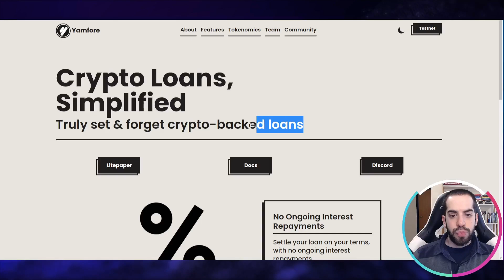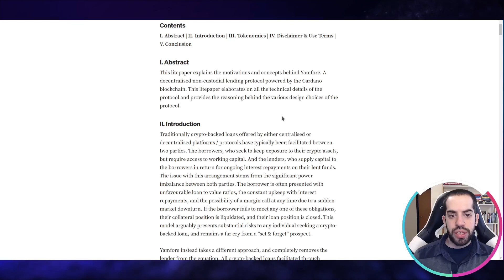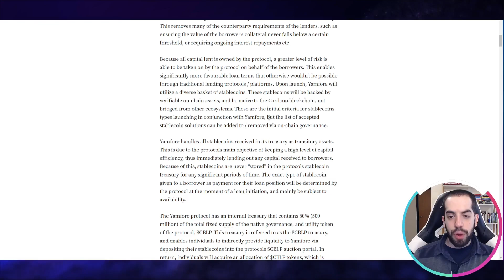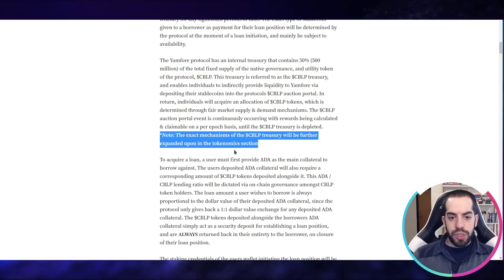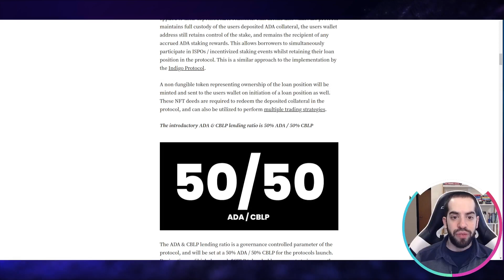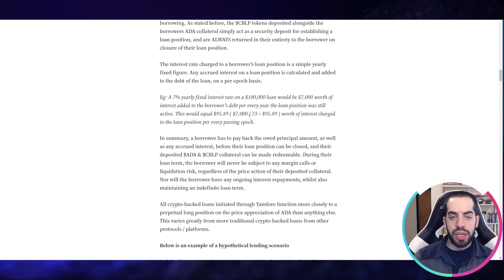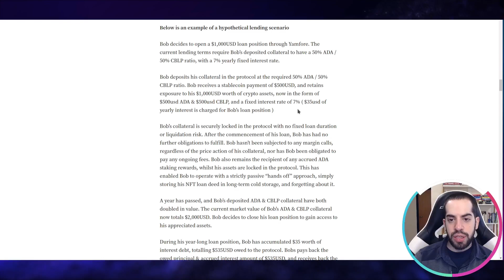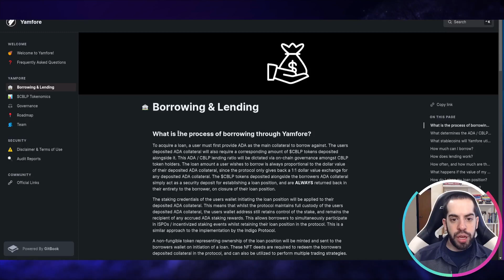Análisis | Yamfore: Nueva Propuesta de Valor para la Toma de Créditos en Cardano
Yamfore es un protocolo de Cardano todavía en desarrollo que propone nuevas innovaciones en la toma de créditos con criptoactivos.